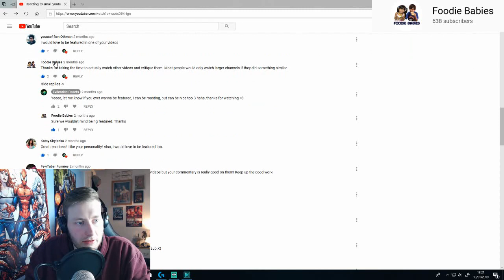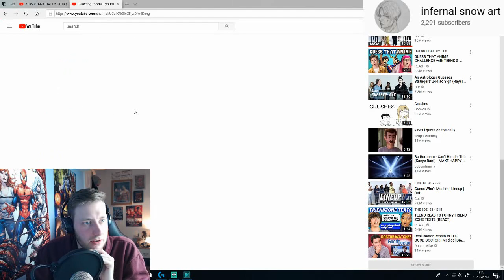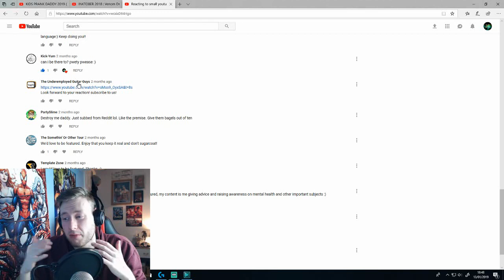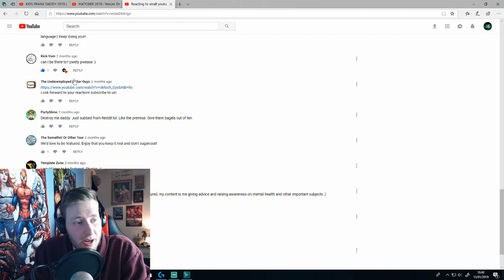Reacting to Small Youtubers Pt10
LINKS:
Lee Corkin